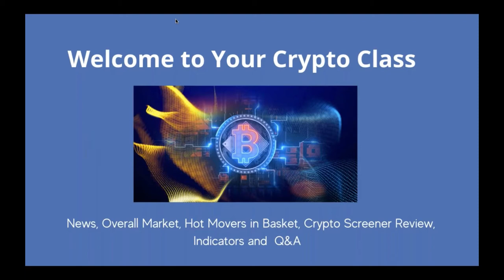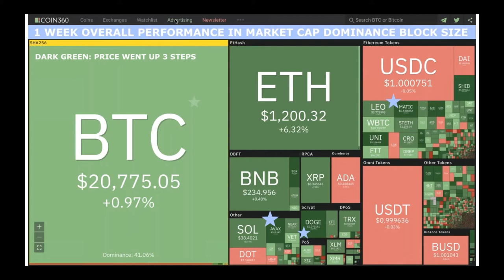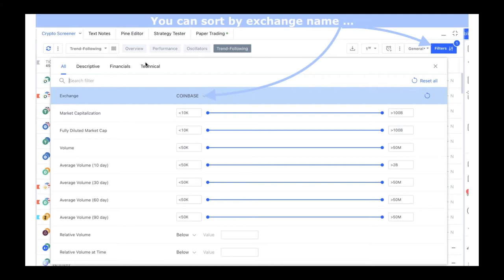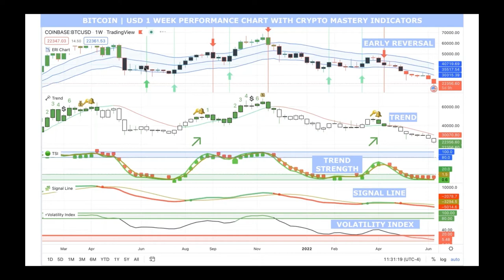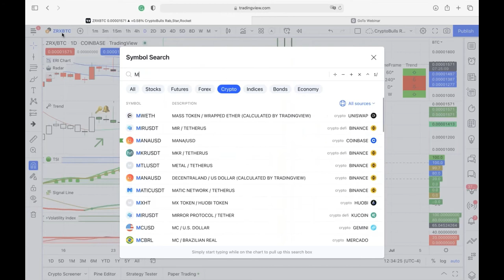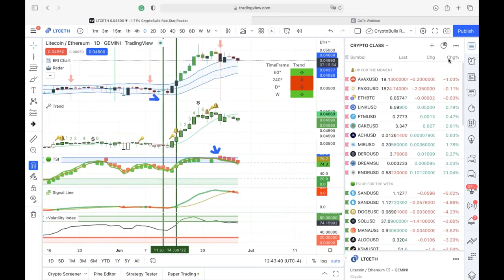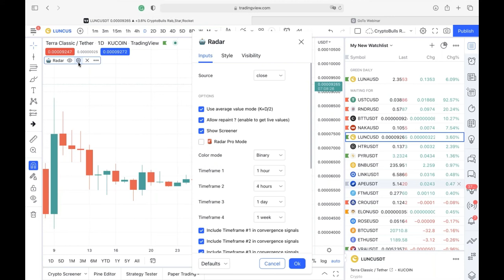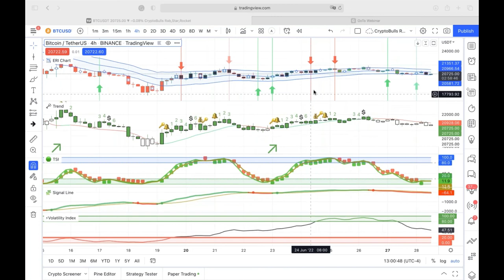Crypto Mastery - Weekly / What is HOT at the moment… Take a peek!